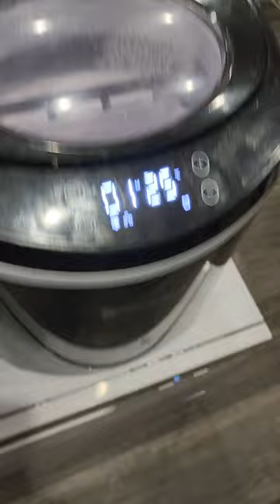Our dishwasher and ice maker that we installed in our 5th wheel camper